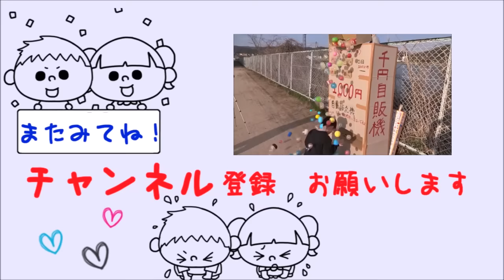ボールを投げるゲームをしました。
はる君はボール投げが意外にうまいね！